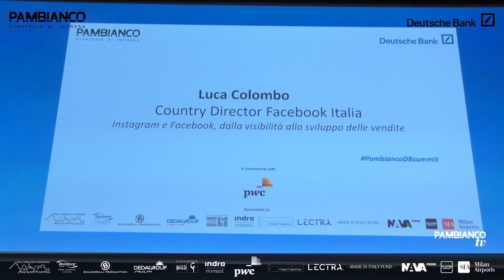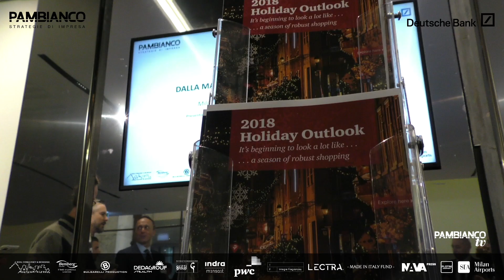Colombo (Facebook): “Sono le ‘stories’ che fanno la differenza”